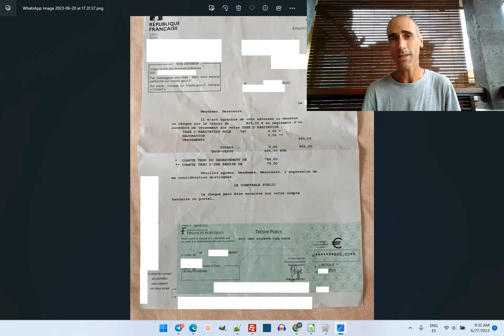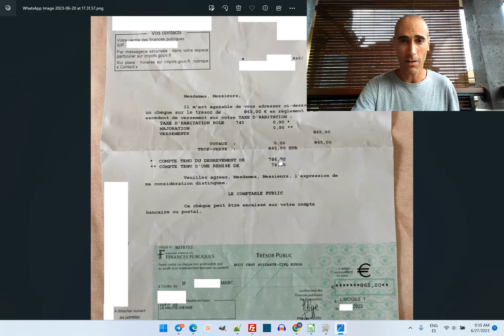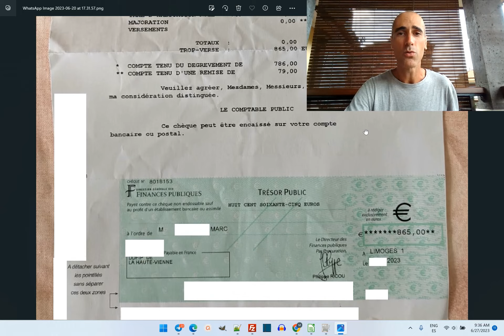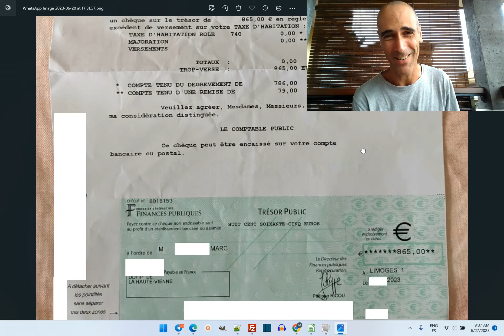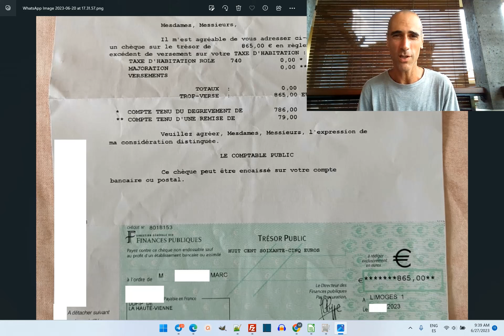Le Fisc me gratte 865 euros. Résidents étrangers, attention à cette stratégie des impôts français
Quand il s'agit de me prélever, les impôts français trouvent accès à mon compte mais quand il s'agit de me rembourse, soudainement, ils décident de m'envoyer un chèque dans le but que je ne puisse pas l'encaisser. Si vous êtes résident étranger, il y a des solutions: